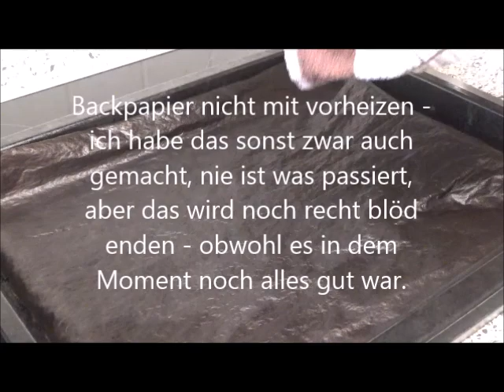Artisanbrot wie bei TUI Cruises Mein Schiff DIY - Das erste Mal selber backen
Auf den Schiffen von TUI Cruises erfreut sich das Artisanbrot großer Beliebtheit. An Bord kann man das Brot sogar kaufen. Auch wir haben es auf der Mein Schiff 6 gekostet und fanden es sehr lecker. Nun habe ich den ersten eigenen Backversuch gestartet. Ganz ohne Probleme ging es nicht, aber am Ende kam was bei raus ;-) Doch seht selber ;-)